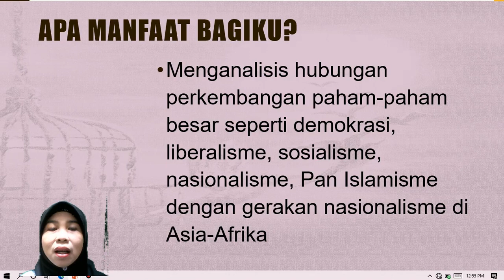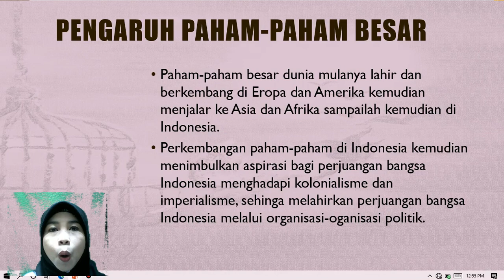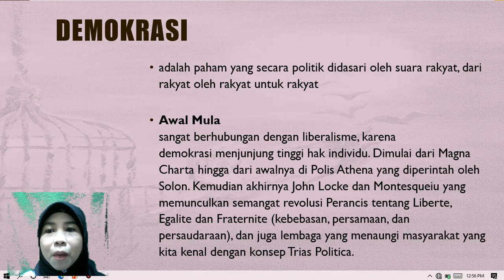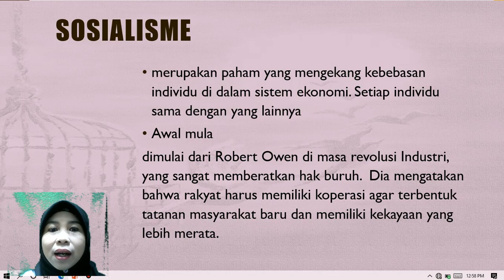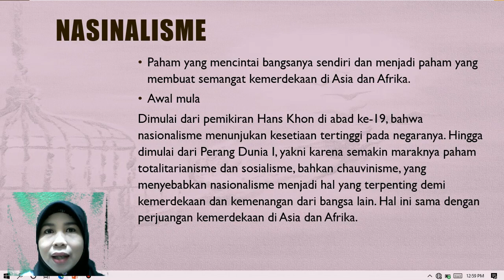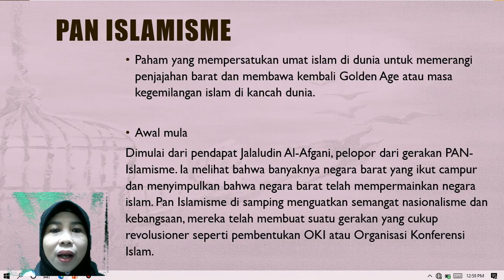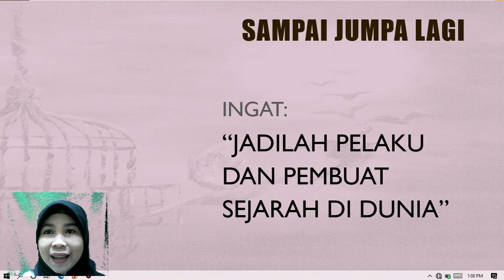PERKEMBANGAN PAHAM PAHAM BESAR DI DUNIA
SMA Plus Muthahari : Materi Sejarah Minat PERKEMBANGAN PAHAM PAHAM BESAR DI DUNIA